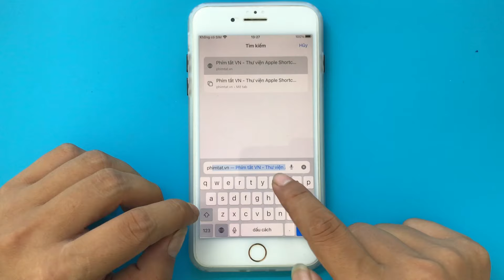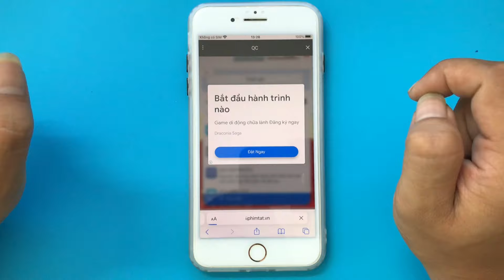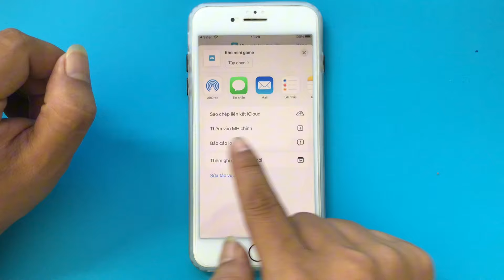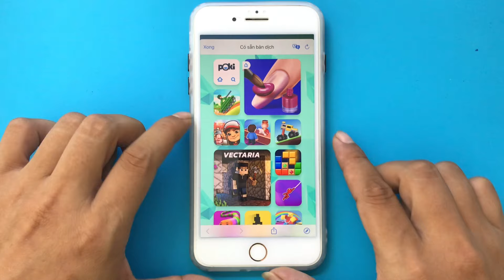Cách cài kho mini Game trên iPhone - Chơi Game Offline trên iPhone không tốn dung lượng bộ nhớ .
Cách cài kho mini Game trên iPhone - Cách chơi Game Offline trên iPhone không tốn dung lượng bộ nhớ .